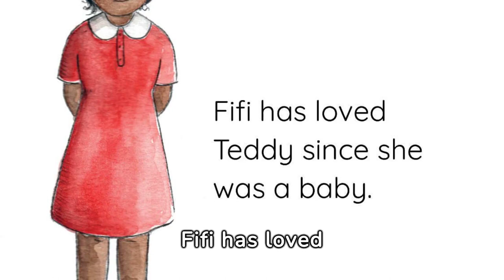FiFi & Teddy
Join us for a touching story about love and determination in 'The Lost Teddy: Fifi’s Quest.' This heartwarming video for preschoolers follows Fifi, a little girl with a big heart, and her beloved teddy bear, Teddy, who is always by her side. One day, Teddy goes missing, and Fifi embarks on a brave adventure to find her best friend.